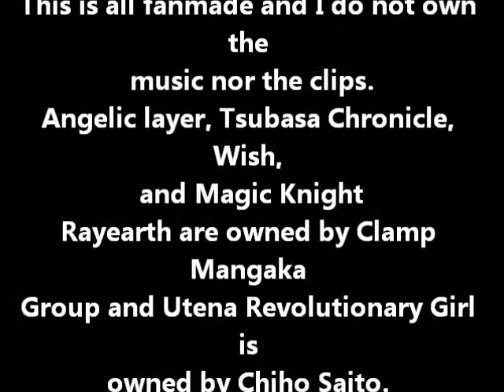Clamp + Utena Amv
RANDOM! AMV!
Clamp+Utena
Revolutionary Girl
Song-Inuyasha
opening 3- I am-Hitomi
Yaida
Angelic Layer
Tsubasa Chronicle
Tsubasa Chronicle
Shunraiki
Magic Knight Rayearth
Utena Revolutionary Girl
Wish
This is all fanmade and I do not own
the
music nor the clips.
Angelic layer, Tsubasa Chronicle,
Wish,
and Magic Knight
Rayearth are owned by Clamp
Mangaka
Group and Utena Revolutionary Girl
is
owned by Chiho Saito.
Again This is purely fanmade! I own
nothing.